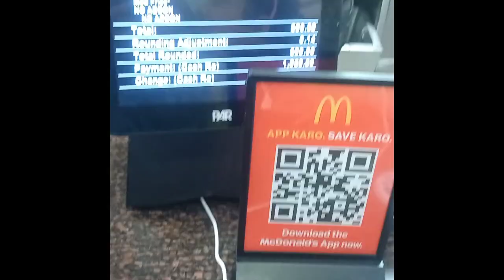Aishani Ka pre-birthday bash|Happy Birthday Special Vlog Part 1|Easy Birthday preparation and gifts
Please watch what we arranged for Aishani's Birthday.Here we have shared quick , easy and unexpensive gift plans for Birthday of kids
birthday
1st birthday pre shoot
birthday party
baby birthday pre shoot
pre birthday
pre birthday vlog
pre birthday shoot
birthday pre shoot
pre birthday shoot arnav
pre birthday video shoot
birthday vlog
birthday song
birthday video
baby boy birthday
birthday celebration
pre birthday wishes
pre birthday glowup
1st pre birthday shoot
birthday cake
pre birthday celebration
Easy birthday plans
tips for kids birthday planning